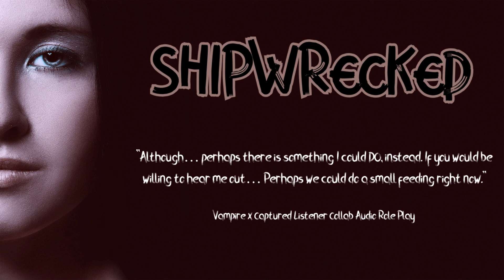[F4A] Shipwrecked [Vampire x Listener] [Mild Fdom] [Slightly Comforting] [Blood Sucking] [Collab]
[F4A] SHIPWREKED Featuring FoxxyRC, White Wolf Audios, MasqueradingDragon, ZetaAudios, and Earl Grey Audios [Vampirate] [Vampire x Listener] [Mild Fdom] [Slightly Comforting] [Blood Sucking] [Collab]

Audio and PC Set Up!
PC | Acer Predator Helios 300 Gaming Laptop, 15.6" Full HD IPS, Intel i7 CPU, 16GB DDR4 RAM, 256GB SSD, GeForce GTX 1060-6GB, VR Ready, Red Backlit KB, Metal Chassis, Windows 10 64-bit, G3-571-77QK (With 2TB SSD)

Mic | Blue Microphones - Yeti 10th Anniversary Edition USB Multi-Pattern Electret Condenser Instrument and Vocal Microphone (With a Popfilter)

Stand | Desk Mic Stand with Pop Filter, Microphone Arm Stand with Clip, Mic Stand Desk with 5/8" Adapter, Adjustable Mic Boom arm for Blue Yeti/Snowball/ATH2020 and Other Mics, by IDoon

Headphones | Sony Noise Cancelling Headphones WH1000XM2: Over Ear Wireless Bluetooth Headphones with Microphone - Hi Res Audio and Active Sound Cancellation - Gold (2017 model) (I have the Rose Gold Version)

Image by Khusen Rustamov from Pixabay